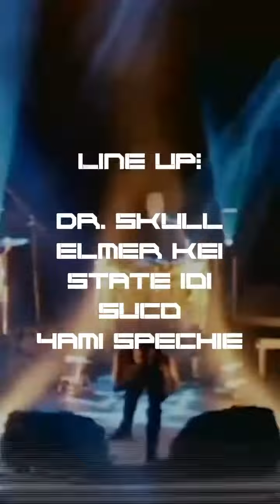EBM DAY 24/2 PERU 2024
⭐️EBM SYNTHESIS PERU⭐️presenta: ⚙️INTERNATIONAL EBM DAY 24/2 PERU⚙️Con dos grandes representantes del género en la escena local 👊🏻💥💥💥MONÖCHROME y MAQUINARIA MECÁNICA 🎤🔈Grandes dj 🎧 🎚️🎛️ haciendo bailar con ritmo agresivo toda la noche… los esperamos!!!